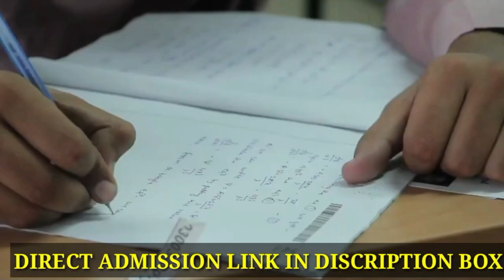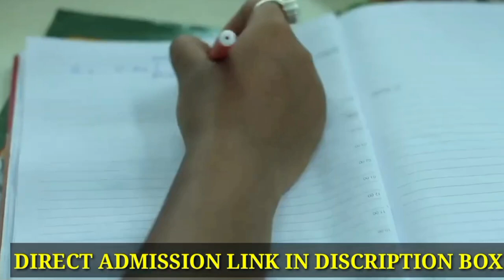Haldia institute of technology College Review, Placement, campus Tour, Fee, Courses, WBJEE 2023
1) wbjee 2023
2) wbjee 2023 cut off category wise
3) wbjee 2023 marks vs rank
4) wbjee 2023 top engineering college
5)sachin singh
6) wbjee 2023 important update
7) haldia institute of technology
8) haldia institute of technology review
9) Haldia institute of technology placement